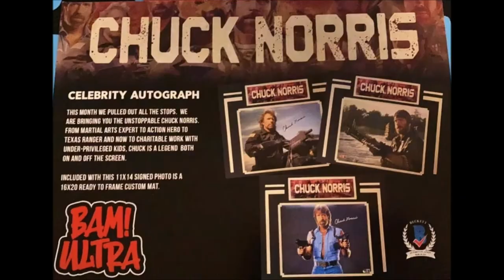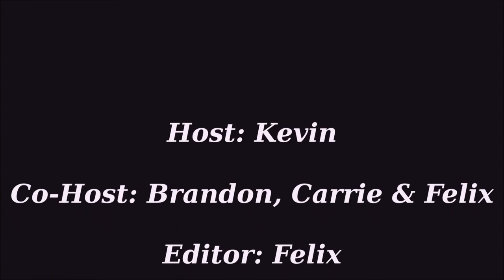Unboxing Experience *June SPOILERS*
Episode: 62

Welcome to The Mod Squad.
What is The Mod Squad you ask... The Mod Squad is a hand full of friends talking about their fandoms, geekdoms, nerdisums. Whatever we're into basically. So hang tight & take this ride with us!